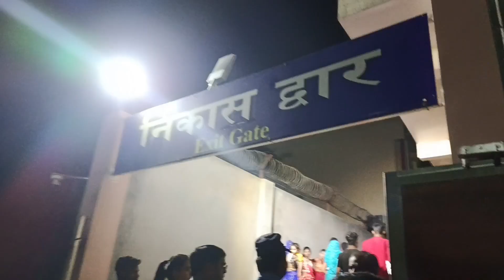prem mandir rat k drashya#premmandir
premdarshan